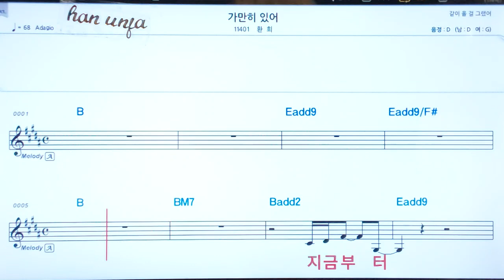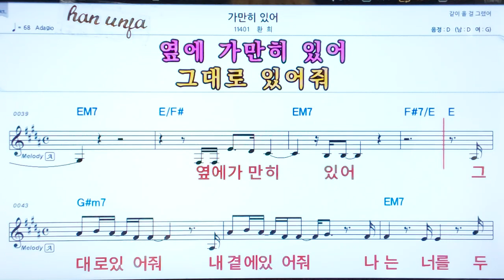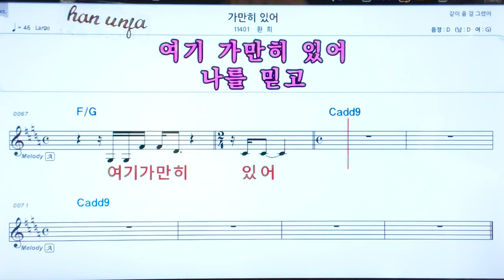💖 가만히 있어/환희 👍코드,악보, 코드 ,Karaoke*카라오케 반주